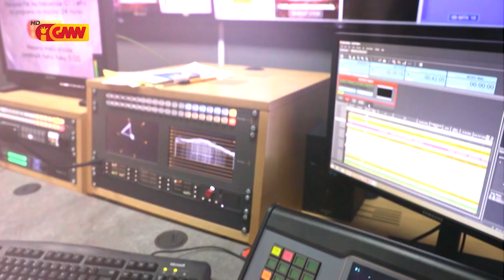SISTA Eps 68 SEG II - ( Jope & Jenik Travolta )